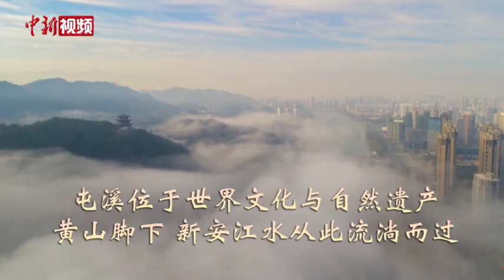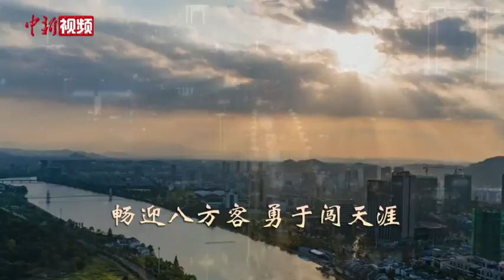安徽屯溪：这座美丽小城变身“外交会客厅”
3月30日，中国国务委员兼外长王毅在安徽屯溪主持召开阿富汗邻国外长会，并同与会的俄罗斯外长拉夫罗夫会晤。
        为何是屯溪？外交大事缘何选择在黄山脚下这座小城举行？
        屯风聚水，溪山入画。这里是黄山市的政治、经济文化中心——屯溪。黄山有奇松，象征中国包容万千、宽广胸怀的迎客松名闻天下。屯溪位于世界文化与自然遗产黄山脚下，新安江水从此流淌而过。这里被称为“东南邹鲁”“程朱阙里”，是徽商故乡、徽文化的发祥地。400多年前，安徽商人正是从这片区域将贸易拓展到东南亚、日本、欧洲等地，留下“无徽不成商”的美名。畅迎八方客，勇于闯天涯，这里浓缩体现着中国人包容开放、开拓进取的品格。
        （制作 李佳励）